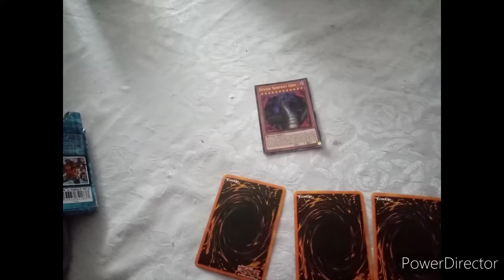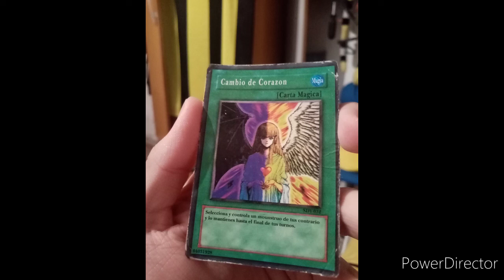Duelos ganados por mi y la lulina, mas mis cartas favoritas / Mauriciom&L ML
Prooometo que este es el ultimo video raro o cutre que subo, se vienen cosas, pronto!!

Un saludo!!